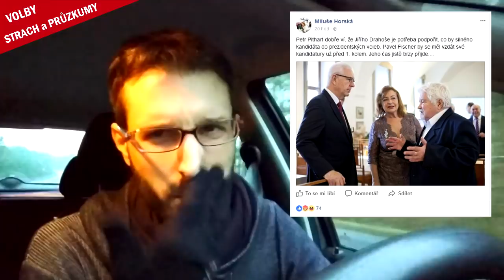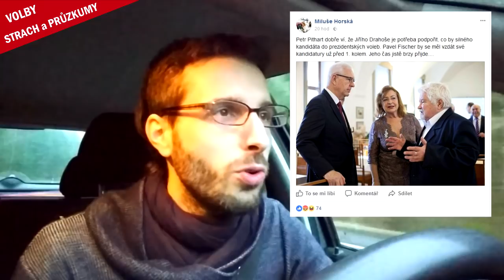HORSKÁ: AŤ FISCHER ODSTOUPÍ. Strašák ZEMAN, spasitel DRAHOŠ, průzkumy a drobení hlasů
Senátorka Miluše Horská vyzvala Fischera, ať vzdá kandidaturu ve prospěch Drahoše. Strach ze Zemana a víra v nespolehlivé průzkumy určuje naší volbu? To odmítám! Naší demokracii zlepšíme jen tak, že budeme volit ty nejlepší - rozumem a srdcem. Strach je špatný důvod, uhranutí Zemanem není cesta. Volme toho nejlepšího!

OUTRO HUDBA
X.Morph - Witch hunt dnb mix (2004)